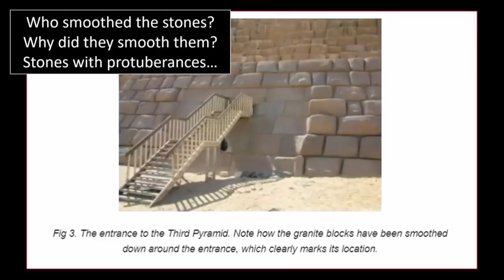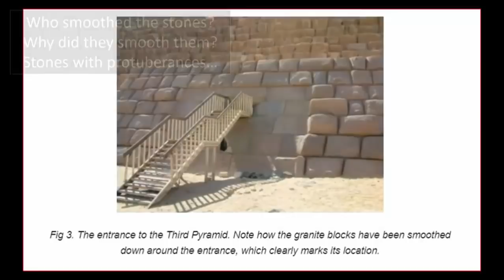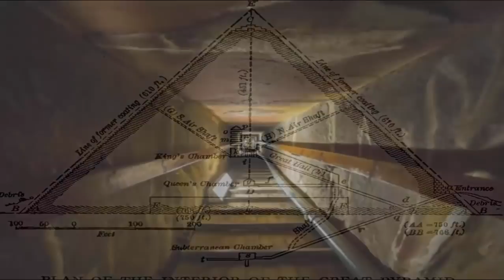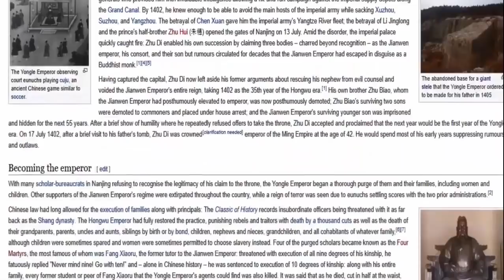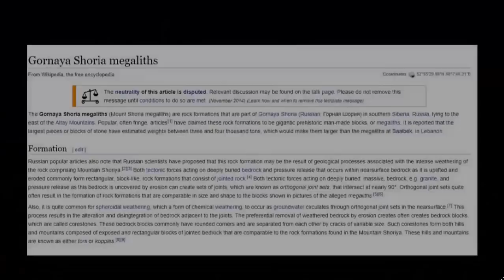🤨🗿 Unexplainable Ancient Ruins 🗿😮